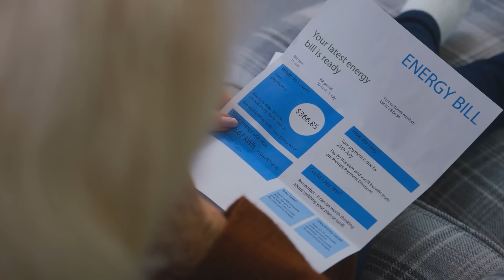Oligarcha Zatrudnił Młodą Dziewczynę Do Opieki Nad Chorą Matką, Ale Pewnego Dnia..